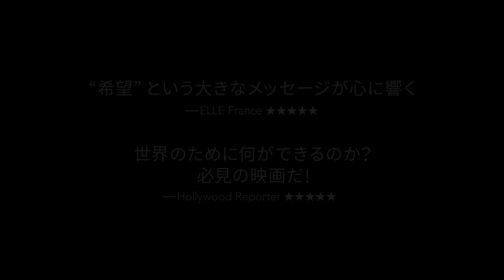映画『TOMORROW パーマネントライフを探して』予告編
12月 渋谷シアター・イメージフォーラムほか全国順次公開